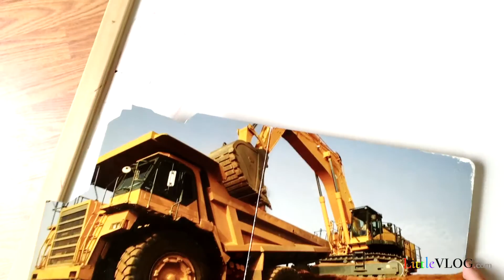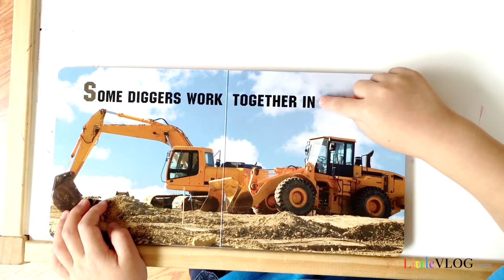Dig it, Dump it, Push it by Holly Karapetkova. Little Vlog Story Time Kid Reading Children Books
Little Vlog Story time! ParyBoy is reading a children book Dig it, Dump it, Push it, by Holly Karapetkova. Let's take a look at what dump truck and diggers can do?

My little pity boy got running nose but his voice sounds cute though. He also got mosquito bites recently. So he learns he has to run away from mosquitos.Hahaha...Hope you enjoy the video!

Children Book Lovers? Please check out Little Vlog Story Time. ParyBoy and ParyGirl read Children Books here:

Baby Girl Learns How to Walk First Steps Baby Leaning Walking cute baby girl walking videos

Seasons of the Year SWEET Big brother and Little sister play swings Little Vlog Little Sweet Moments

Beach Sand Toys Set and Bulldozer. Little boy Kids play at Playground. Little Vlog Play Time

Maybe a Bear Ate It by Robie H. Harris and Michael Emberely Children Book reviews video